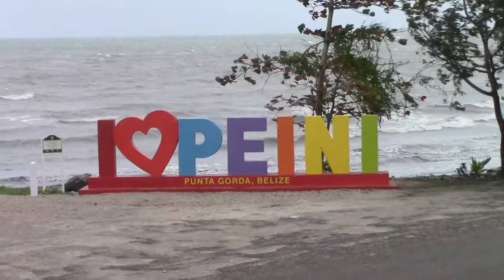Forescast1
Weather outlook heading into the weekend, courtesy Hope Television.